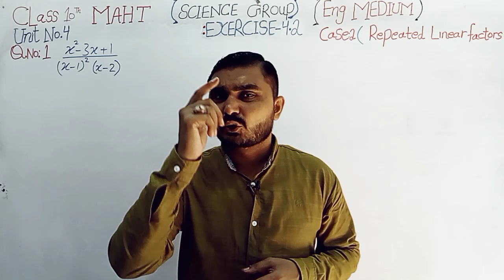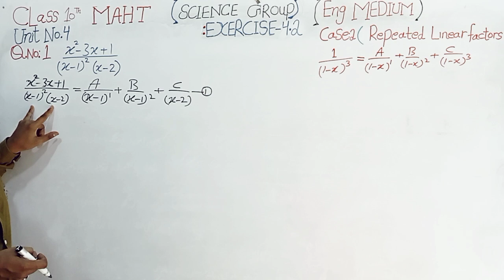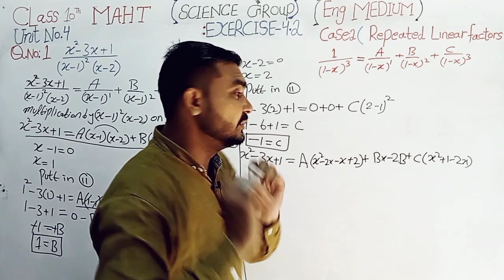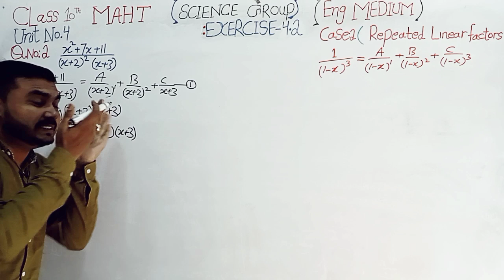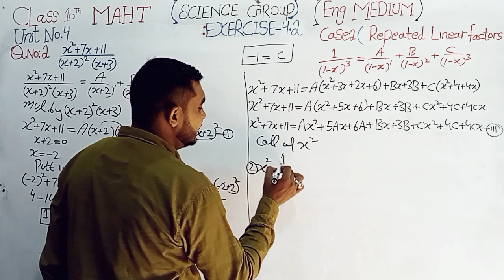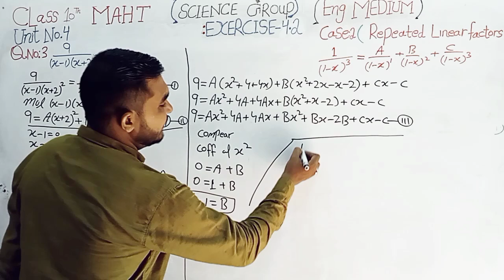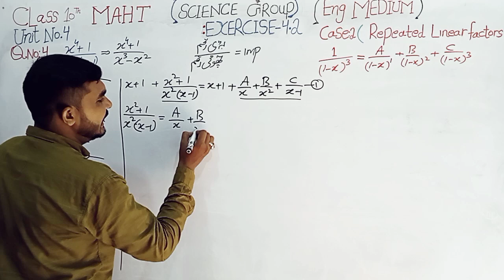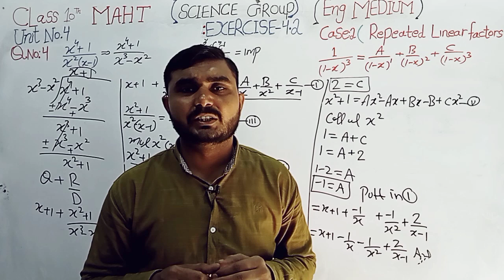10 Class Math|| Chapter 4 - Exercise 4.2||English Medium||Q.No 1 to 4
10 Class Math|| Chapter 4 - Exercise  4.2||English Medium||Q.No 1 to 4